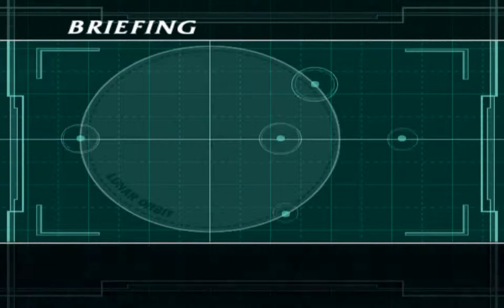(Mobile Suit Gundam: Encounters in Space) Char Aznable: Episode 3 - Side 5 (2)